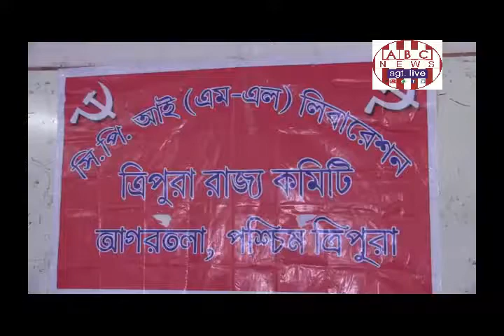CPIM L MEETS THE PRESS